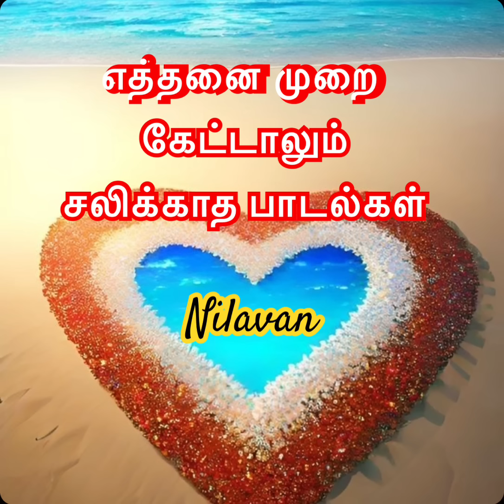எத்தனை முறை கேட்டாலும் சலிக்காத பாடல்கள்🌹